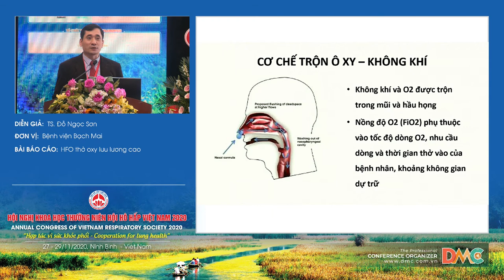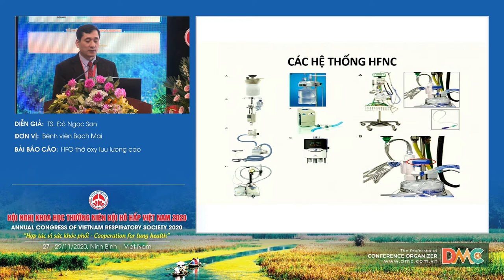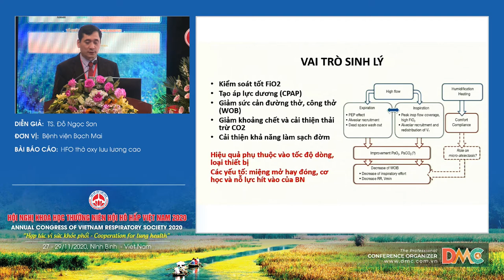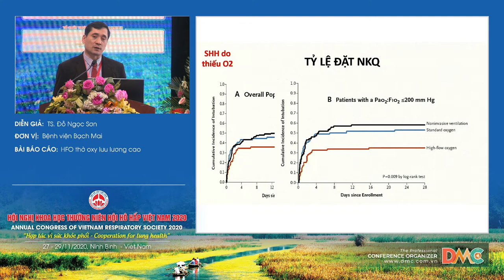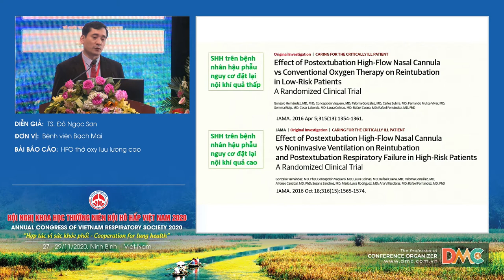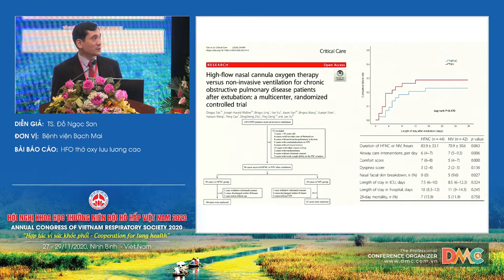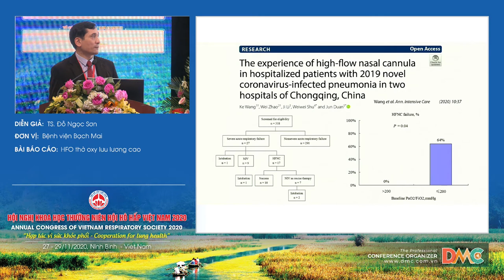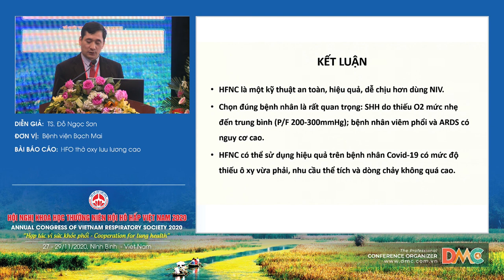HFO thở oxy lưu lương cao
Báo cáo viên: TS.Đỗ Ngọc Sơn
Chủ đề: HFO thở oxy lưu lương cao